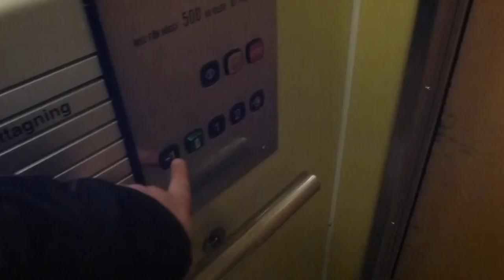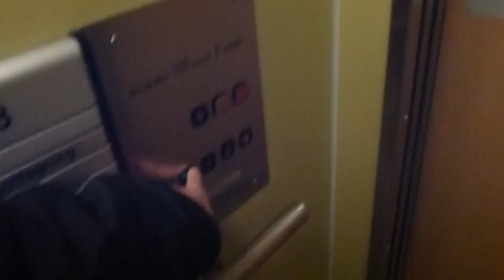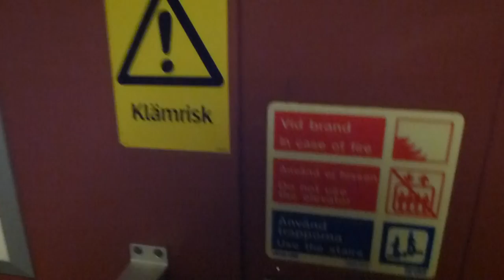Custom mod KONE Elevator @ Köpmangatan 3, Söderhamn